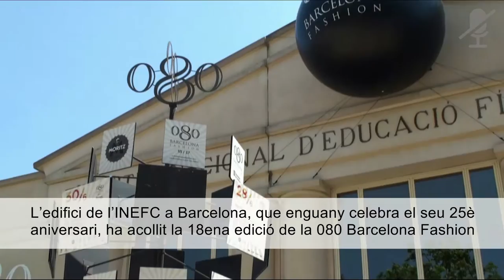18ena 080 Barcelona Fashion - Estiu 2016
L'edifici de l'INEFC, a l'Anella Olímpica de Montjuïc, va acollir del 27 de juny a l'1 de juliol la 18ena edició de la 080 Barcelona Fashion. En el certamen 39 dissenyadors i marques de moda van poder presentar les seves propostes per a la propera primavera-estiu.